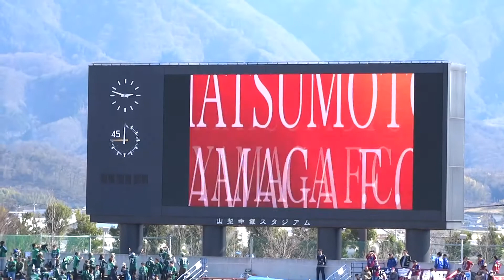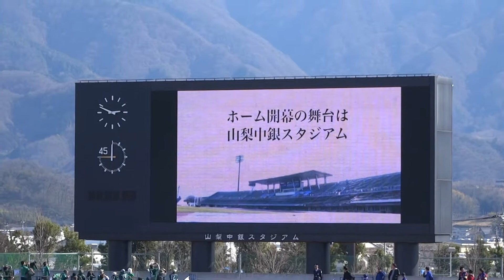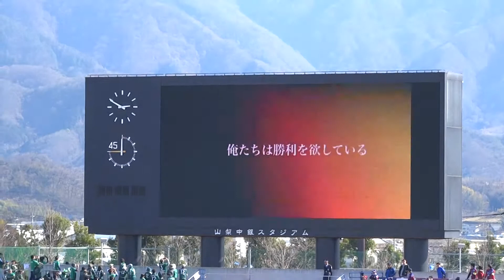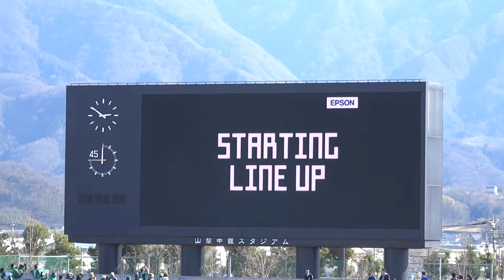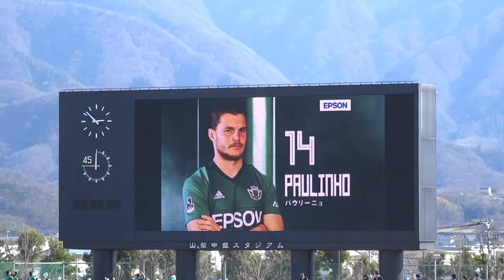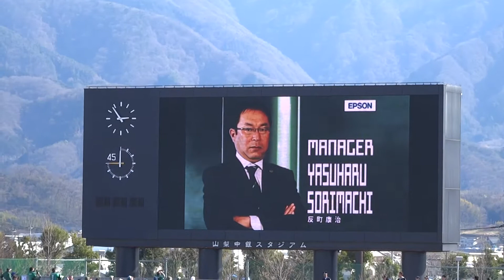松本山雅FC2018選手紹介（0317中銀スタジアム）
今年は「笑顔」が追加されました．下川選手が大人気ですね．